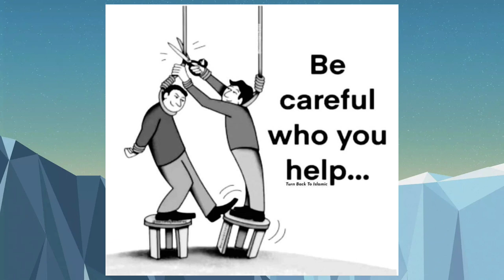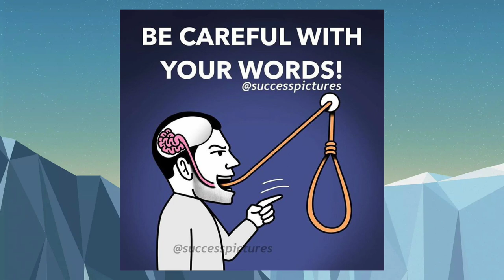Motivational pictures |😎 successfull pictures |🙀 best motivational pictures |🤠 Deep meaning photos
deep meaning photos | motivational pictures | success photo | top 30 |